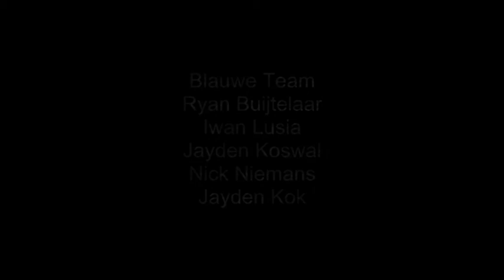shoot out Haaglandia 27-11-2011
shoot out Haaglandia 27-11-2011. Het blauwe team met Ryan Buijtelaar, Iwan Lusia, Jayden Koswal, Nick Niemans en Jayden Kok heeft met 12-11 gewonnen van het groene team met Luciano Koswal, Joey Roerade, Chakir el Alaoui, Mesih Aydin en Ryan Rampersad.